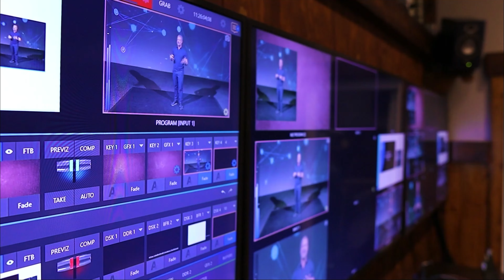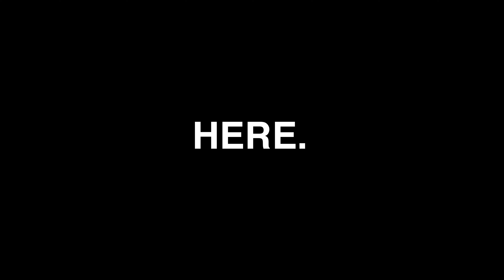Values X Incentive Travel X Oman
The purpose of incentive travel is – of course – to incent people. So how can you make an incentive travel opportunity even more incentivizing? By connecting the dots between what people value and what the trip has to offer. Working with my friends from the Sultanate of Oman, this presentation for SITE Global in NYC is a case study in how values make incentive travel more powerfully appealing than ever before.